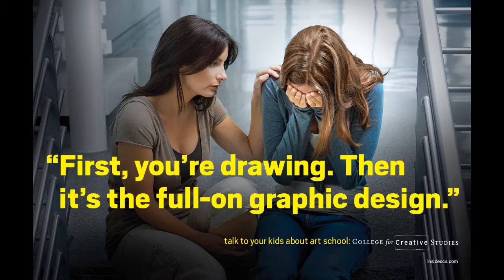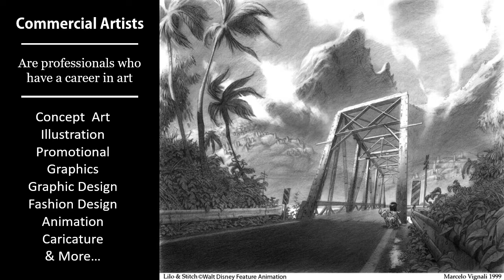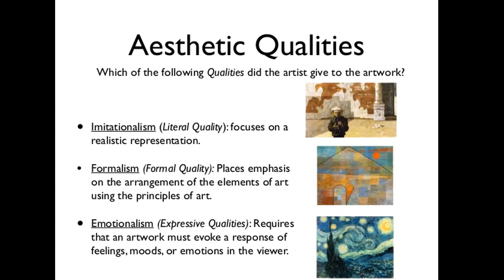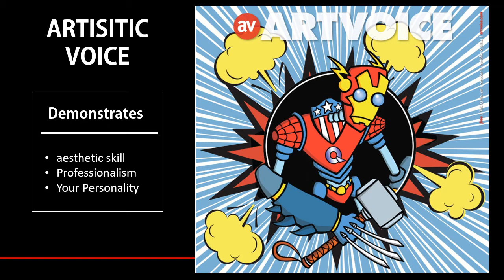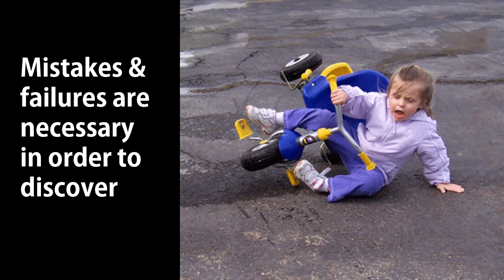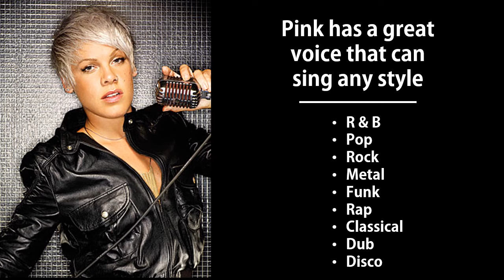1 What is Commercial Art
Intro to Commercial Art